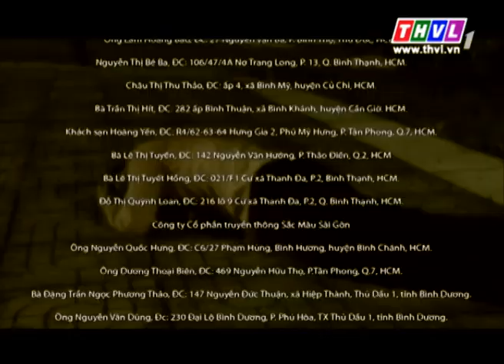THVL | Bên lề tội ác - Tập 23